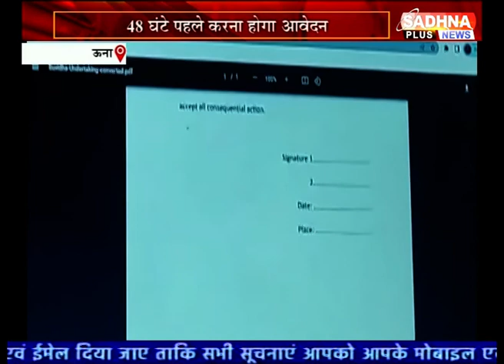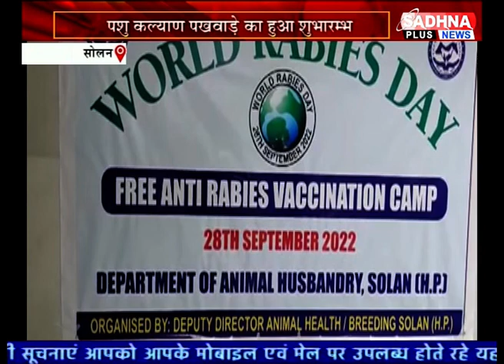KHABAR HIMACHAL PRADESH BULLETIN 06.30 PM SADHNA PLUS NEWS